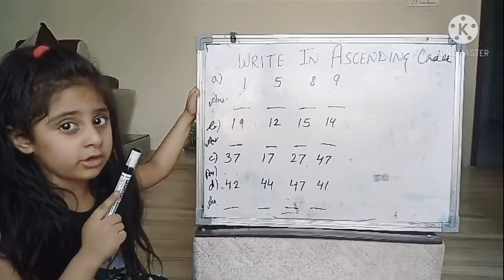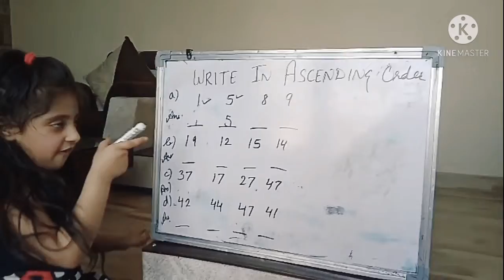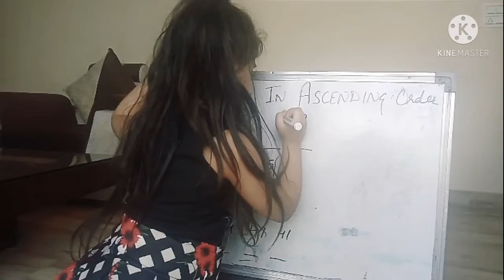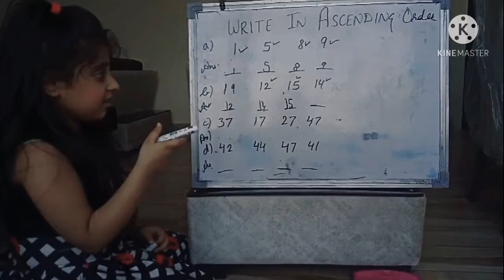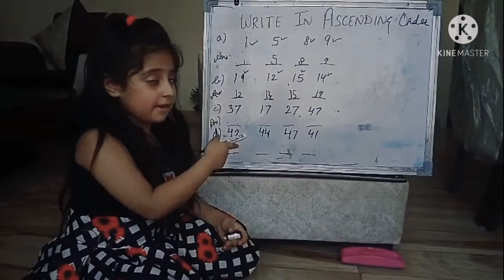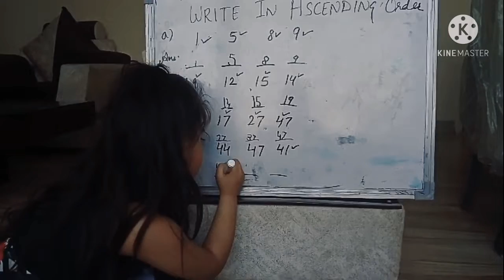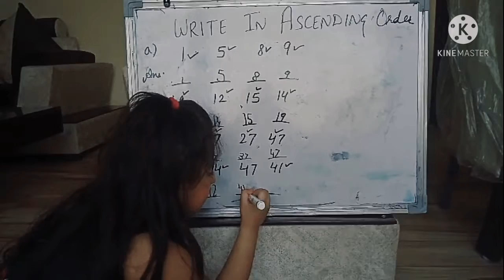WRITE IN ASCENDING ORDER| MATHEMATICS| Arrange nos in Ascending order | Maths For Class 1